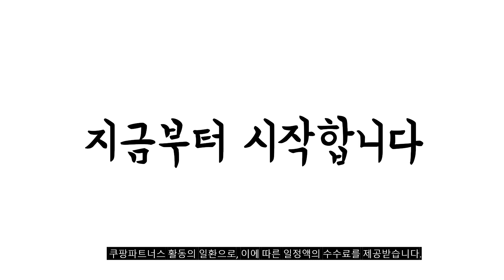2024년 히트예감 갤럭시s23자급제 판매 추천순위 BEST10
❤️❤️❤️ 갤럭시s23자급제 구매 가격 평점 리뷰 정리해 봤어요! ❤️❤️❤️

[00:06]
10위. 삼성전자 갤럭시 S24 자급제 엠버 옐로우 256GB [1,084,900원]

[00:11]
9위. 삼성전자 갤럭시 S24 자급제 마블 그레이 256GB [1,065,000원]

[00:17]
8위. 삼성전자 갤럭시S23 자급제 256GB 삼성 정품 제품 [889,000원]

[00:22]
7위. 삼성전자 갤럭시S23 자급제 256GB 삼성 정품 제품 [889,000원]

[00:28]
6위. 삼성전자 갤럭시 S23 FE 자급제 SM-S711N 크림 [769,000원]

[00:33]
5위. 삼성전자 갤럭시S23 자급제 256GB 삼성 정품 제품 [889,000원]

[00:39]
4위. 삼성전자 갤럭시 S23 자급제 크림 256GB [967,640원]

[00:44]
3위. 삼성전자 갤럭시 S23 FE 자급제 SM-S711N 민트 [694,540원]

[00:50]
2위. 삼성전자 갤럭시 S23 FE 자급제 SM-S711N 퍼플 [741,070원]

[00:55]
1위. 삼성전자 갤럭시 S23 FE 자급제 SM-S711N 그라파이트 [741,070원]